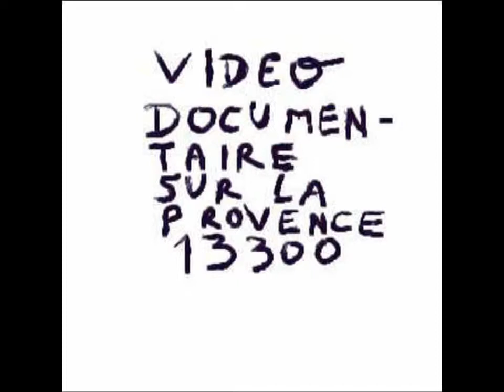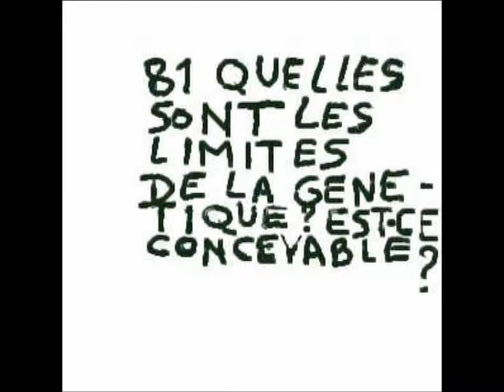81 sur 117 comptes rendus philosophiques artcomesp 13300 art communication esprit philosophie